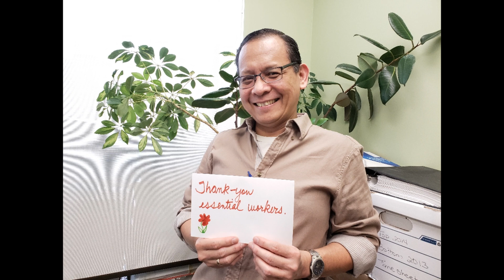A Message to the Community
Together apart, members of our staff dedicate this message to clients and friends in the community.